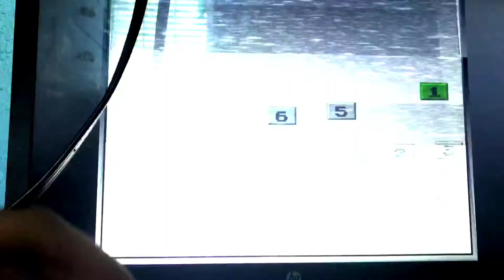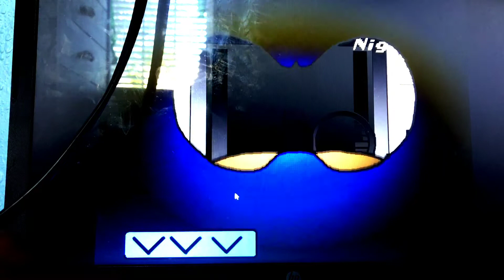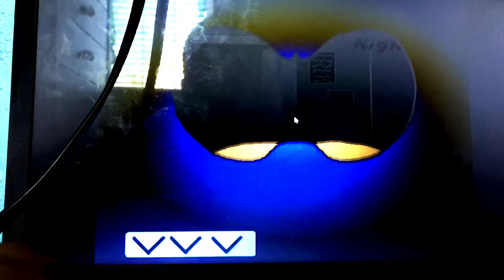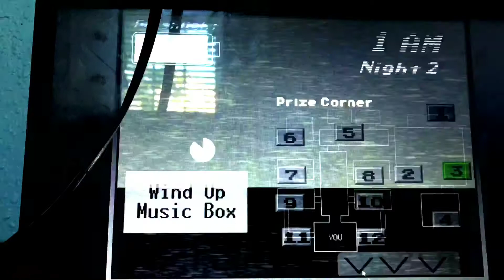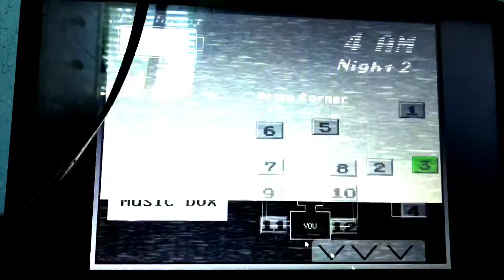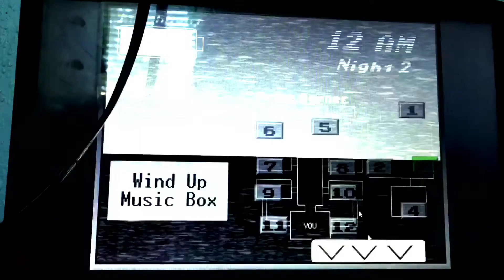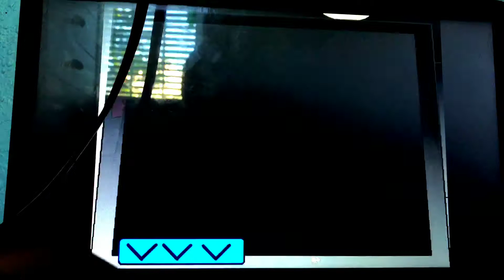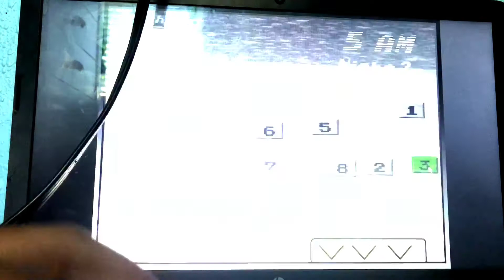FNAS2 night 1 and 2